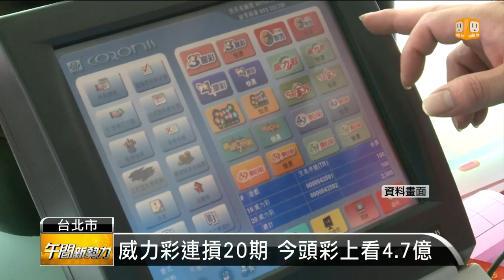【2014.08.25】威力彩連摃20期 今頭彩上看4.7億 -udn tv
觀眾朋友要不要試試手氣呢？威力彩已經連續20期摃龜，台彩公司預估，今晚的頭獎獎金，將上看4.7億元。完整內容 , FB , Twitter , G+